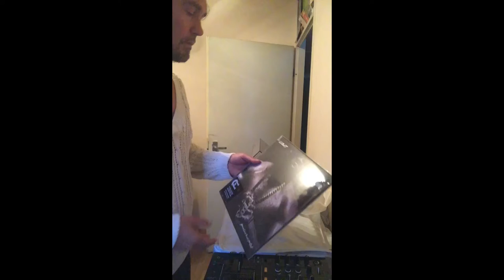Quality Control LL COOL J - Mama Said Knock You Out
In the title track vinyl crackle in 'I'm rocking my PEERS".
This clip contains a part of LL Cool J - Mama Said Knock You Out
The sound is also on the CD version so it's in the master and "belongs" in the song, I later found out!

Picture Flickr / Instagram: @smashingsebasti